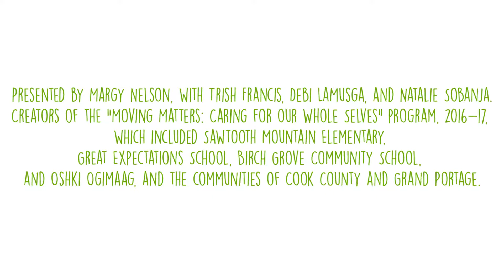"Energy Brushing" with Debi Lamusga - Stress Management for Kids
Presented by Natalie Sobanja, Trish Francis, Debi LaMusga, and Margy Nelson.
They are the co-creators of the “Moving Matters: Caring for our Whole Selves” program, 2016-17, which included Sawtooth Mountain Elementary, Great Expectations School, Birch Grove Community School, and Oshki Ogimaag, and the communities of Cook County and Grand Portage.

Thank you for funding and support from
Grand Portage Health Services, MDH Tribal SHIP, Sawtooth Mountain Clinic, & North Shore Health Care Foundation